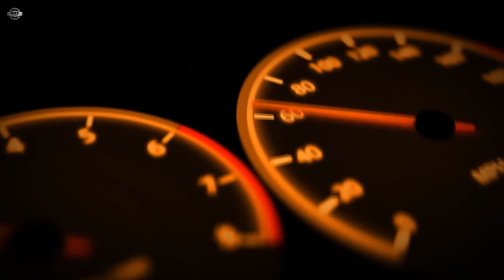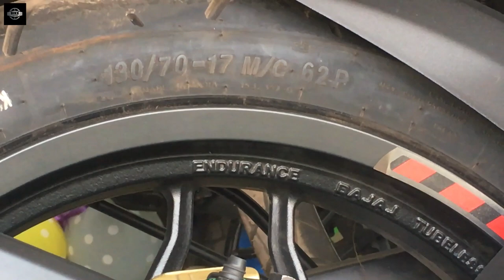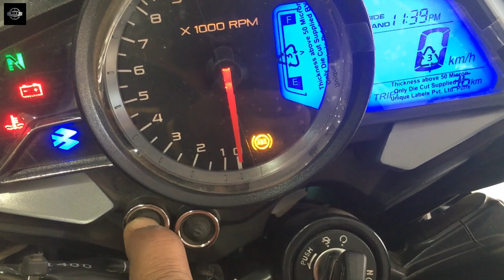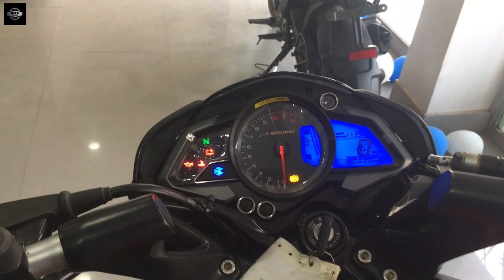Pulsar NS 200 ABS BANGLA Review / Full Specification